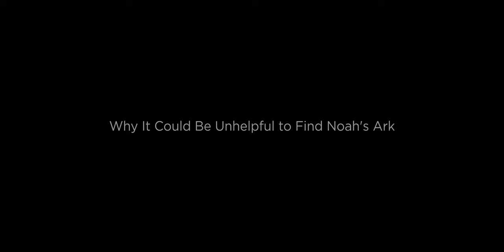Why It Could Be Unhelpful to Find Noah's Ark